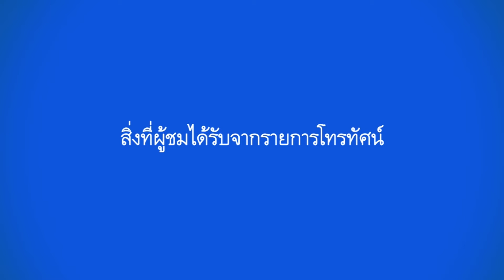พฤติกรรมการดูโทรทัศน์ของประชาชน Ver.2